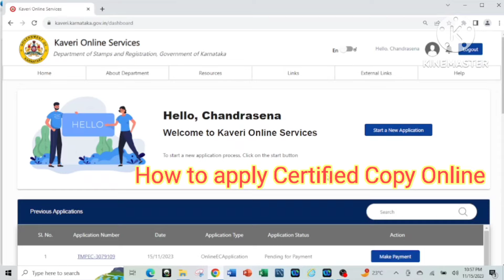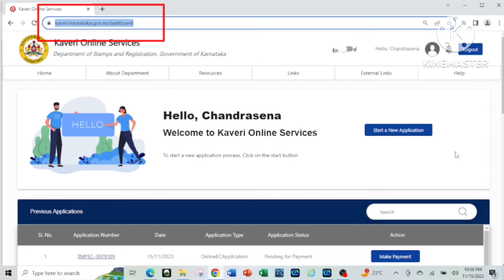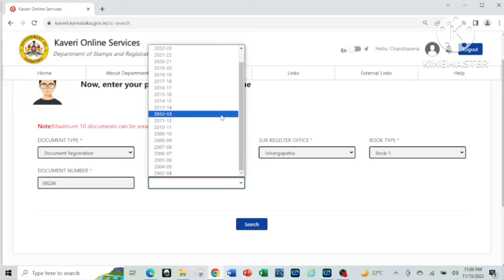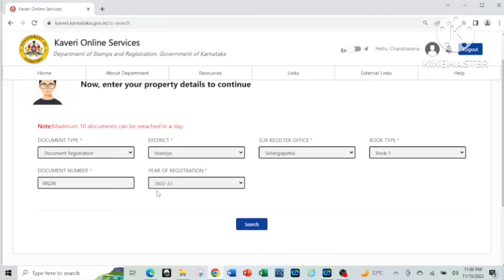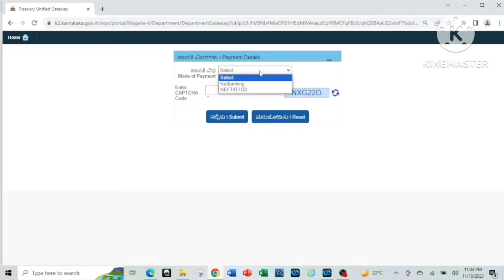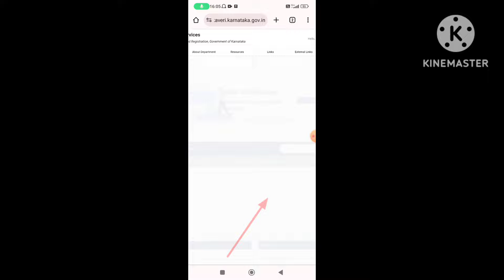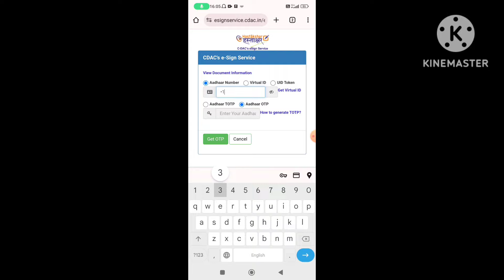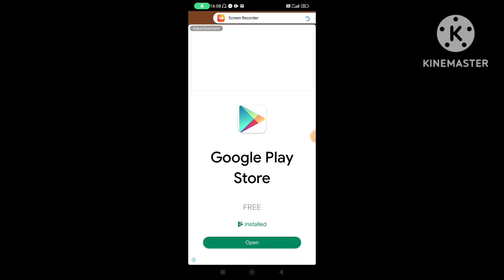The Simple Way to Apply for Certified Copy Online - KAVERI 2.0 Guide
e-auctionsites
e-auction

Neither me nor Reality Bites Karnataka does not hold any responsibility for mis-interpretation, any kind of loss occurring due to this video.
It is the responsibility of the end user to validate the information
from subject matter experts/advocates/concerned authority & proceed accordingly.